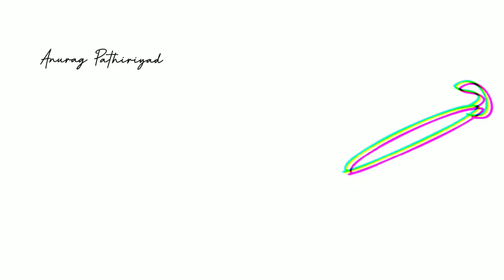Malayalam Simple Motivational Video